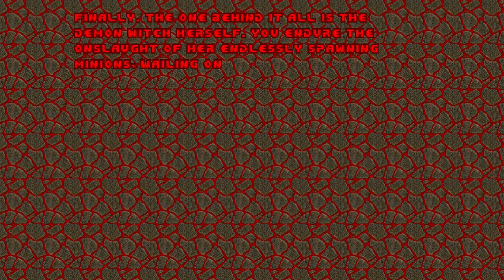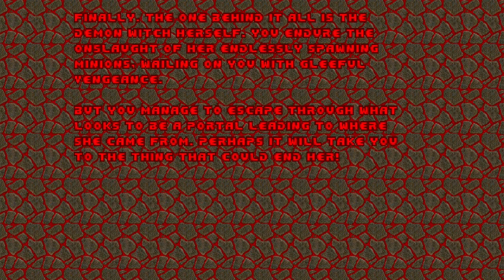DOOM II: (Doom Zero) MAP20 Familiar Face with UV+ in 04:27:17